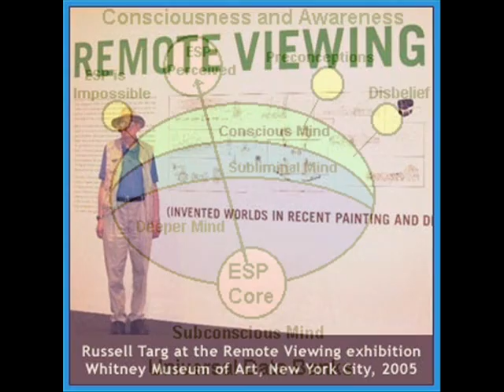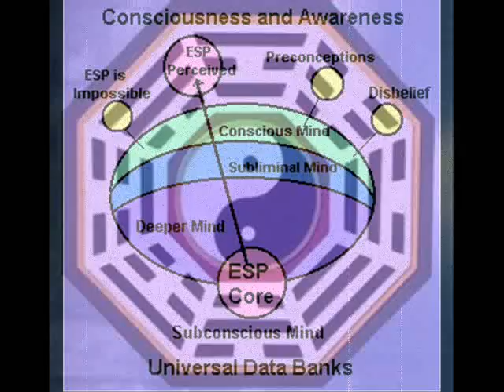Russell Targ @ Dreamland Radio - Limitless Mind [4/4]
Dreamland Radio - Interview by Whitley Strieber (March 2004)

Remote viewing founder Russell Targ talks about his brilliant new book Limitless Mind and reveals secrets of the early days, when he and Dr. Hal Puthoff founded the SRI remote viewing program and created a revolutionary new discipline.

Russell Targ was one of the founders of remote viewing. Along with Dr. Hal Puthoff, he created the renowned remote viewing program at the Stanford Research Institute in 1972 that was the beginning of all remote viewing activity in the United States, and the first-ever scientific approach to the study and use of this process.
He has created a book, Limitless Mind, which shows just how easy it actually is to engage in remote viewing, how it is linked to spiritual life, and just why it is so important to our welfare and growth that we engage our own abilities in this area. Whitley and Russell will have an intimate and wide-ranging conversation about the nature of this practice, touching on precognition and how to discover which of your own dreams are precognitive, how to become capable of remote diagnosis of the illnesses of others, and many other things that we are told every day by a lying media are impossible, but which are actually things we can all do.

This Dreamland could open a very real door for you to a new way of living that is much richer. Don't miss this one.